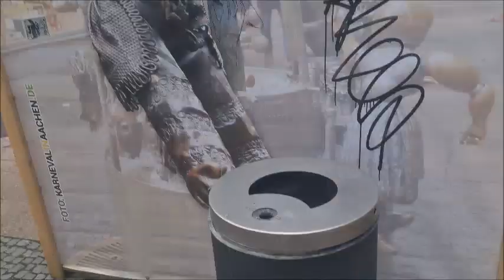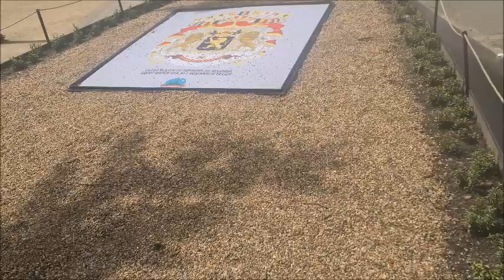اخن اوتلت ريموند الحدود aachen germany Designer Outlet Roermond The Three Country Point NL / B / D